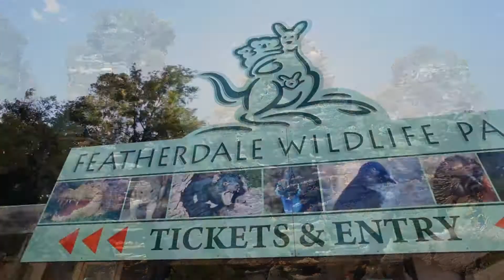Mount'n Beach Safaris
Get up close and personal with the beautiful Blue Mountains like never before with Mount N Beach Safaris! Specialising in small-group tours, the Sydney-based company provides guests with once in a lifetime experiences by accessing secluded sections of the Blue Mountains via 4WD utilities. Immerse yourself in the natural wonder of this heritage-listed region and see native animals in their element.